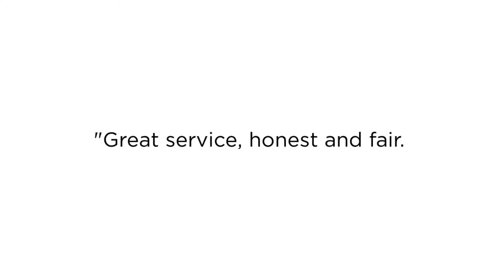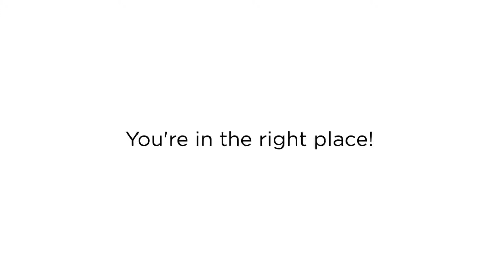Looking For An Expert Roofing Services? Ace Pro Roofing Got You Covered!!!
Ace Pro Roofing is a full service licensed roofing company. We primarily serve Palm Beach, Broward and the Treasure Coast in Florida.  We have an excellent reputation with our clients. Also, we offer a wide range of professional roofing services including re-roofs, repairs, restoration, maintenance, coatings, and inspections.

Need a certified roofing repair contractor equipped to handle any roofing project efficiently? You're in the right place! for the best roofing service in Palm Beach, Florida.

Best Roofing Service in Palm Beach FL
Palm Beach FL Best Roofing Service
Best Roofing Service Palm Beach FL
Roofing Service in Palm Beach FL
Palm Beach FL Roofing Service